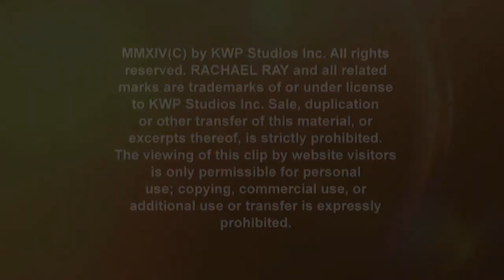Lara Spencer Discusses the Red Carpet Experience